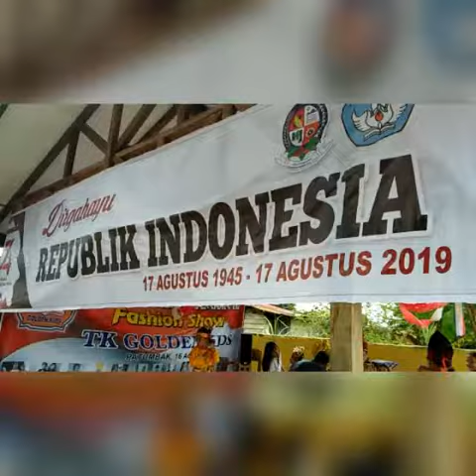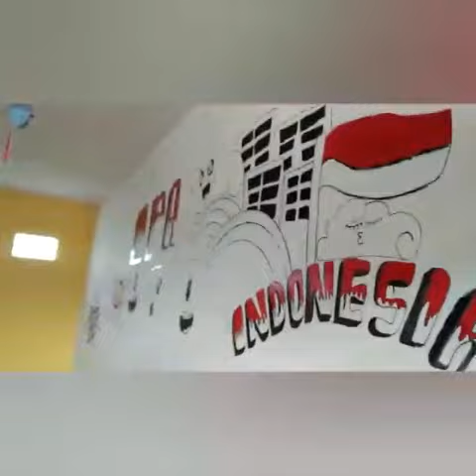Majulah sekolahku.." Sekolah Pengharapan"